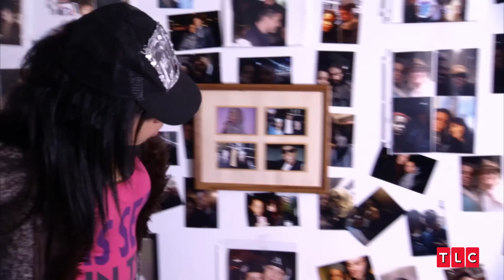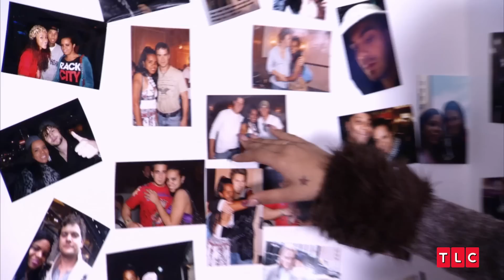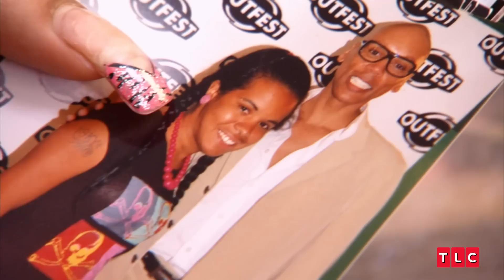This Woman Spends 10 Hours a Day Looking for Celebrities! | My Crazy Obsession | TLC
Vanessa from My Crazy Obsession is the ultimate celebrity superfan... She spends every day on the hunt for her next VIP sighting. Over the past 7 years, she's accumulated over 10,000 photos and autographs from famous individuals and has no interest in stopping.

From Season 2, Episode 2: "The Little Merman"